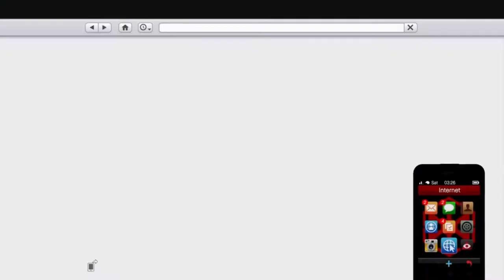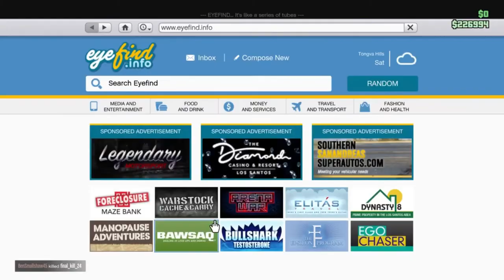Bati 801 cheap cars for begginers #2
Here’s the second episode of cheap cars for begginers this time with the bati 801 next up kurama armoured I might have record again and thank u for watching